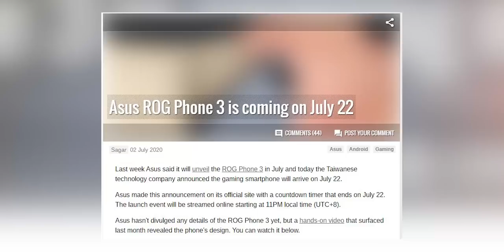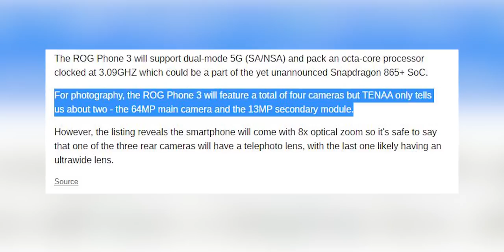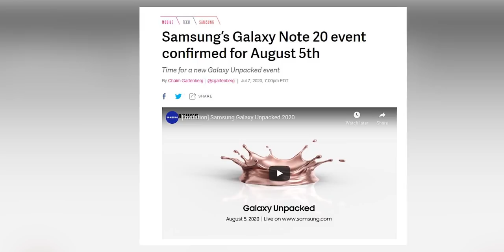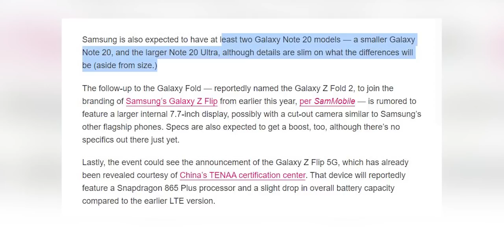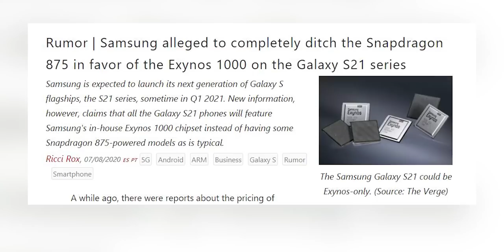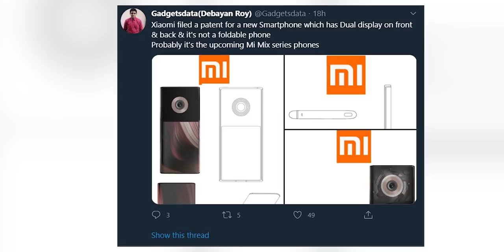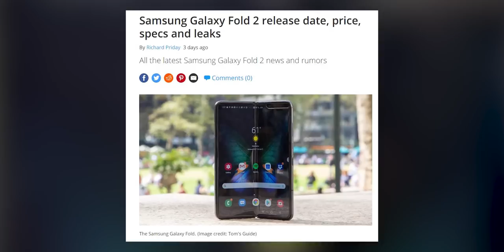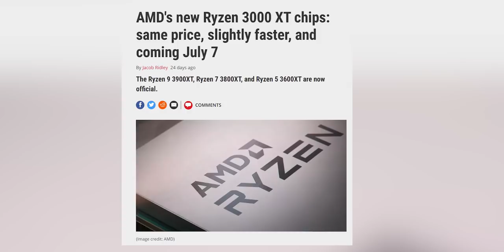Is this the ROG Phone 3? OnePlus Nord & more... Talknology #1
In this episode of Talknology, we talk about the OnePlus Nord and it’s imminent launch - how you can watch and the rumored OnePlus Truely Wireless Earbuds that are supposed to be coming with it.

We also talk about the upcoming ROG Phone 3, Galaxy Note 20 - the Realme C11 - AMD’s new Ryzen XT series of chps - the global release of the Mi Band 5 - Thunderbolt 4 and a whole lot more.

If you liked my "Is this the ROG Phone 3? Comments are welcome too :)

Follow C4ETech on Socials...